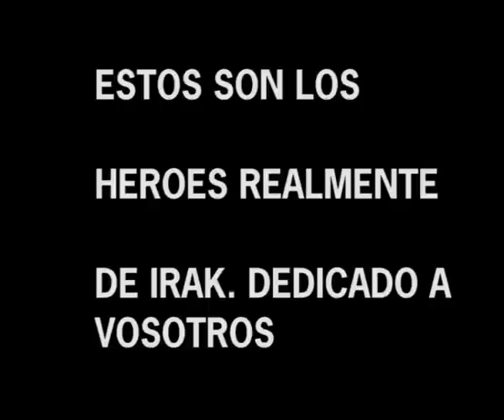homenaje a los marines en irak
video dedicado a los soldados americanos que combaten por la libertad y la seguridad mundial en irak , afganistan etc..